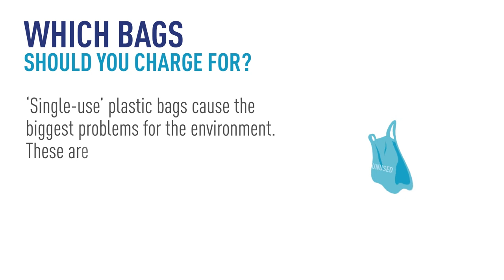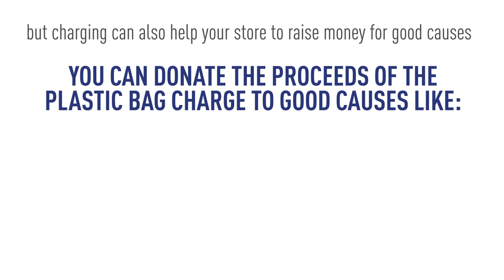Charging for Plastic Bags in Store - Guidance for Small Shops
The Association of Convenience Stores is encouraging convenience stores in England to introduce a voluntary charging scheme for single use plastic bags in their stores. Charging 5p for carrier bags can help to raise money for local and environmental charities and significantly reduce the number of plastic bags given out.